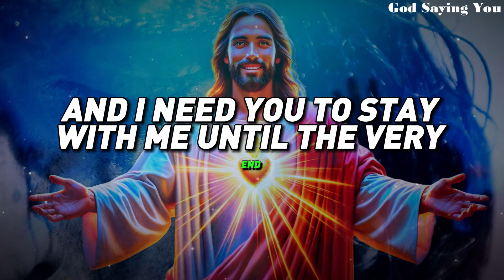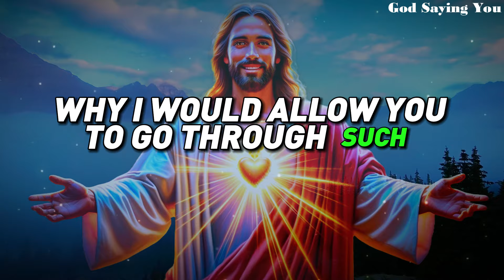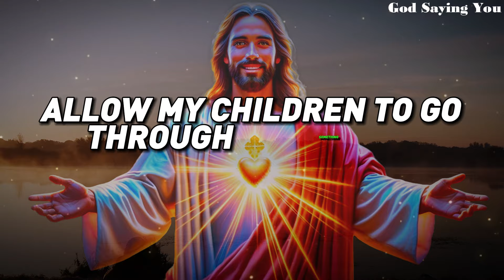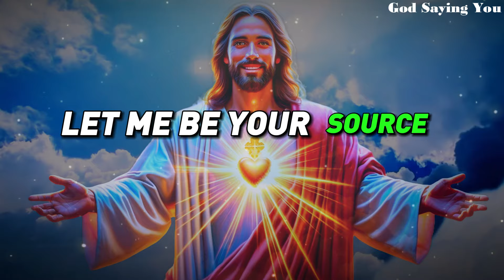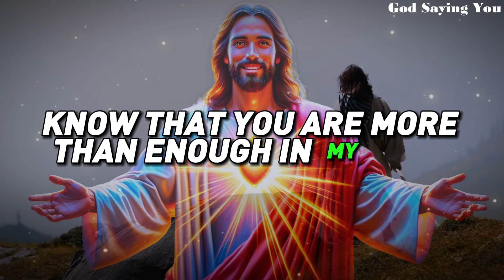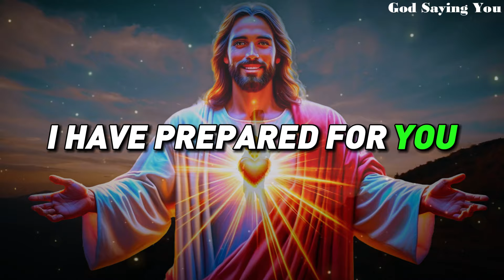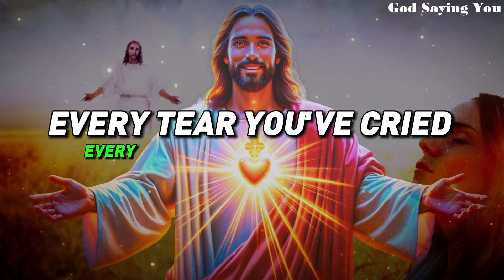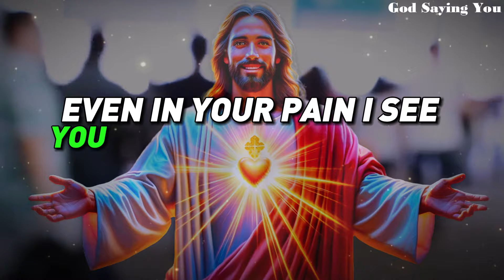God Says - Devil Wins If You Skip Jesus | God message today for you | Gods message today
Feel the love, embrace the faith! Drop an 'Amen' in the comments to spread the blessings! 🙏✨"

Gods Message
God Message
gods message
God's Message today
God helps
Godly quotes
Bible Quotes
God Message Tarot
Financial abundance
Angels message
Jesus message
Godly quotes
Lord Helps
Jesus quotes
God
God message
Jesus
Jesus message
God messages
Urgent message from God
Jesus says
Angel Signs
God msg
Angels message
Universe message
Money miracle
Life quotes
Faith quotes
Universe message
Angel message
God Message For You Today
God says
Positive life affirmation
1111
gods message
god message
God Message
Inspirational message
Spiritual guidance
Overcoming challenges
Belief and trust
Inner strength
Positive mindset
Self-improvement
Emotional healing
Personal growth
Spiritual journey
Hope and encouragement
Finding purpose
Motivational speech
Self-worth and self-esteem
Divine guidance
Divine intervention